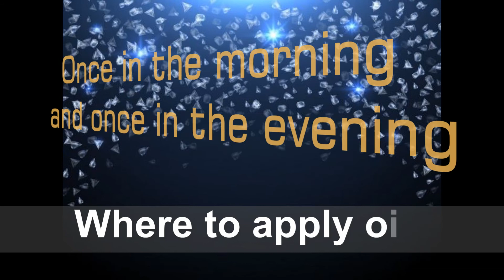[Eng Sub]Rheumatoid Arthritis 10 ml roller blends -muscle pain,nervous issue-dōTERRA Essential Oils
Copaiba-
Helps calm, soothe and support the nervous system

Lemongrass-
Arthritis and rheumatism, sore muscles, ligament and tendon issues

Wintergreen-
bone pain, muscle tone, muscle development, arthritis pain

Marjoram-
With its calming properties and positive effect on the human immune and nervous systems

Ginger-
Rheumatism、arthritis、muscle cramps

xo-1M Magical Recipes

🍀FAQ ⇊ ­
what camera do you use 使用的相機: Panasonic DMC-GF1

這個影片沒有任何贊助，純粹教學!